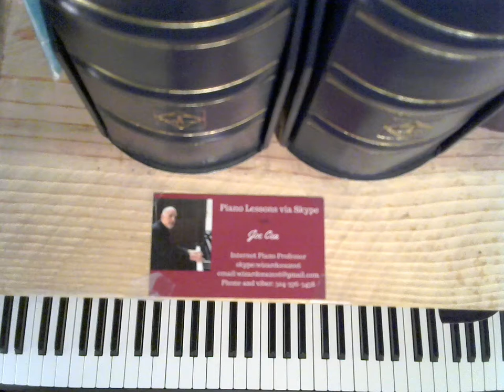I've Got You Under My Skin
Jazz Piano

    skype: wizardcea2016

Your support helps keep music alive